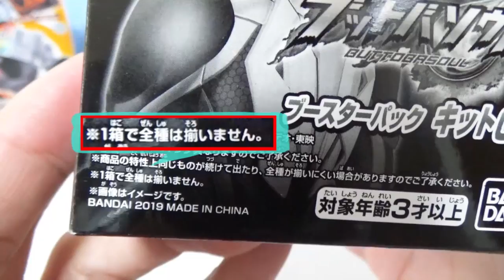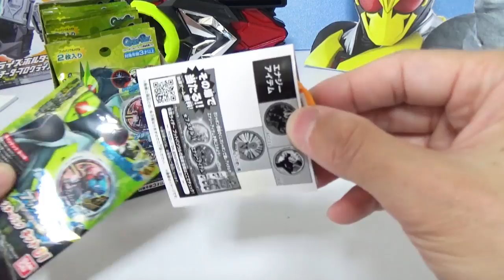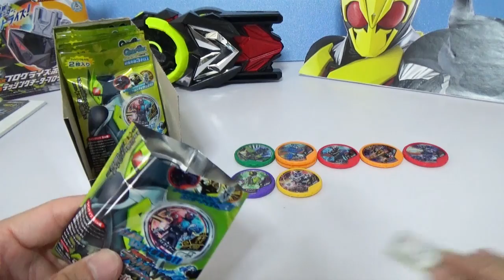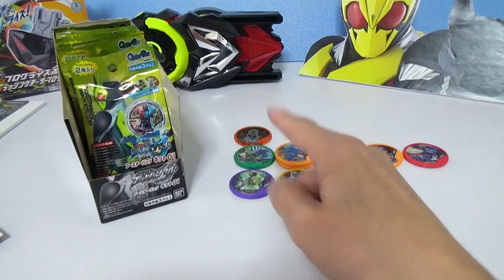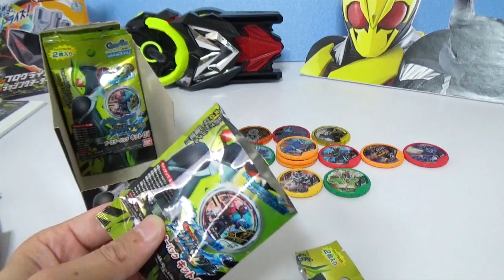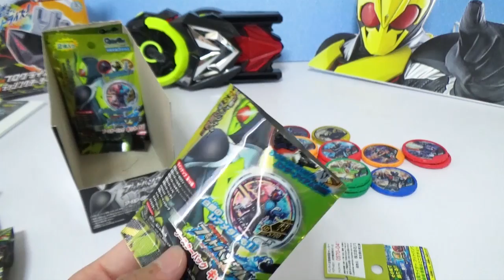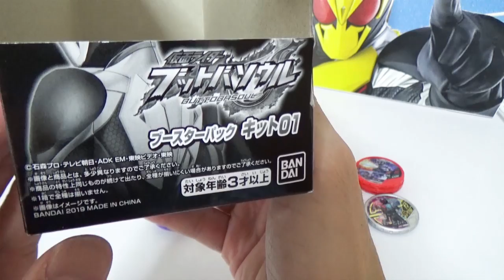仮面ライダーブットバソウル！ブースターパックキット第１弾を１BOX開封します。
仮面ライダーゼロワンになって最初のブースターパック！
コンプリート出来るかな？